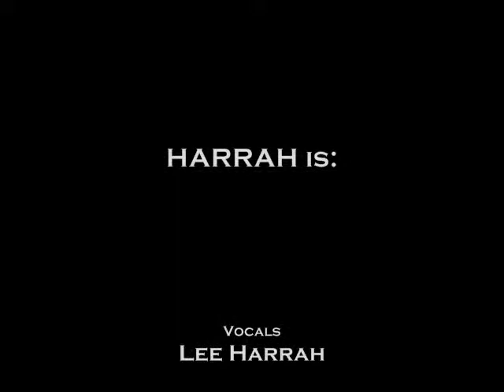HARRAH- Needleface (10-13-12)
HARRAH performs "Needleface", a song about the movie Slither, live at Rockin' Robin's Burgers & Shakes in Clendenin, WV on 10/13/12.